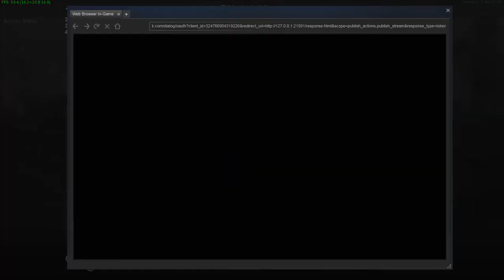Two games for one. Plus a surprise.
Played with my good friend DellyG and we had a blast. I enjoyed having on and hope he becomes a regular.